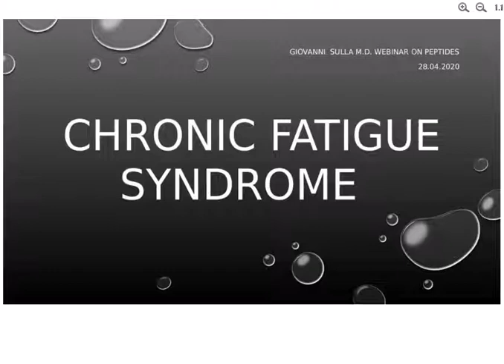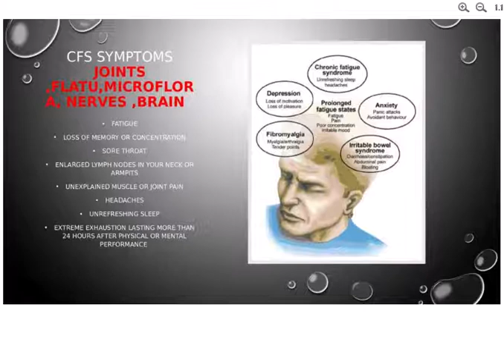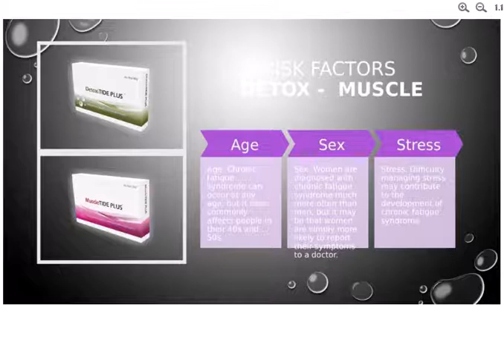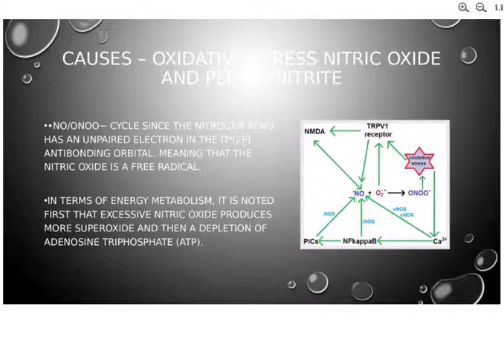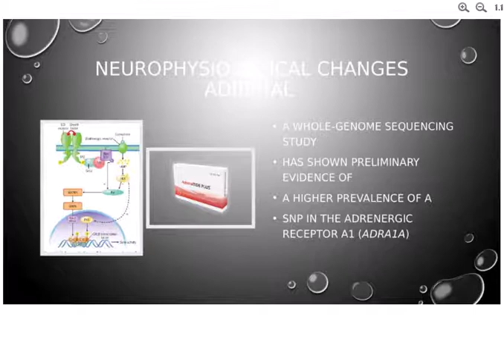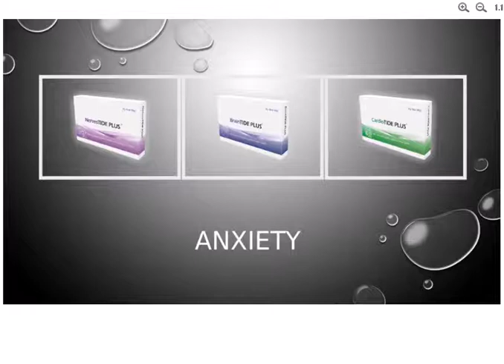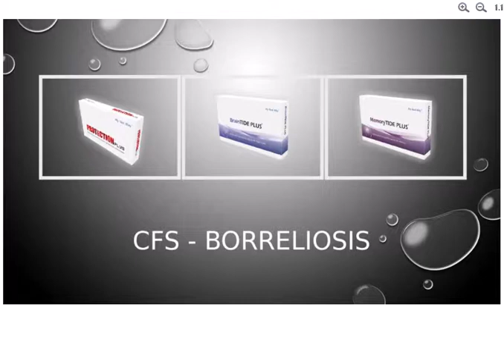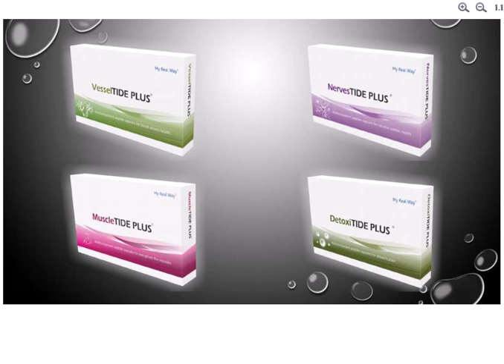PEPTIDE THERAPY FOR CHRONIC FATIGUE SYNDROME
In this lecture we speak about symptoms and causes of chronic fatigue syndrome, how to diagnose it and about peptides in a complex therapy of CFS.